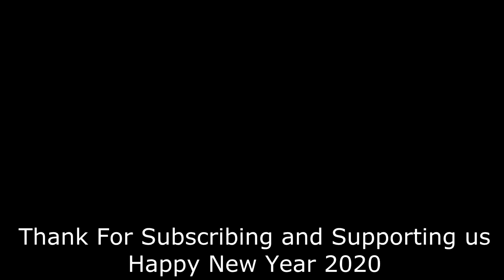green screen collection 2019 - Stock Freelr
Green Screen FREE to use video of 2019 from stock freelr (it our own Rewind time)